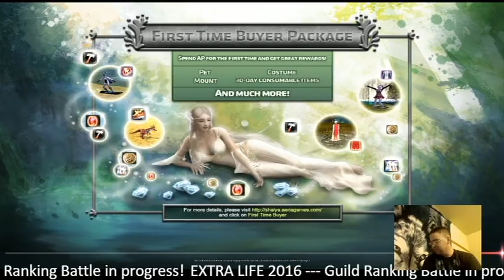Intro to the New Smack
Guild Ranking Battle from Shaiya on 30 Apr 2016.
On the Mic are none other than, Crest-Fallen, Smurfy, Phienox, Carolina_1, and Fallen_Tagano.

We have begun our Extra Life 2016 campaign. Help raise money for the childrens hospitals!

Feel free to join us on the stream anytime we are playing! Therest of the stream team will be there as well so come have some fun!